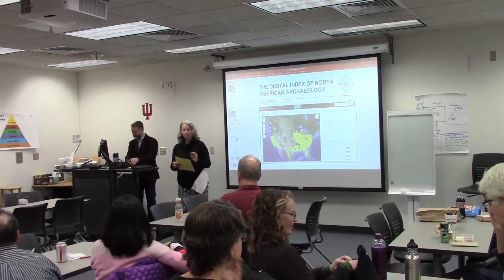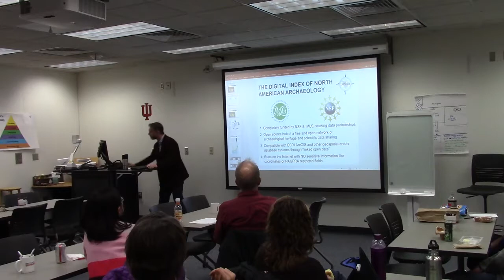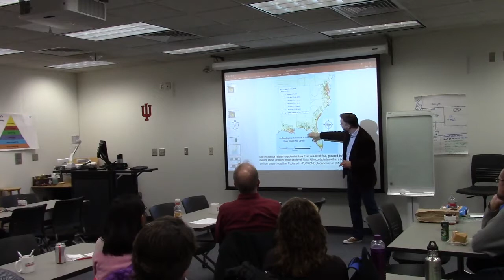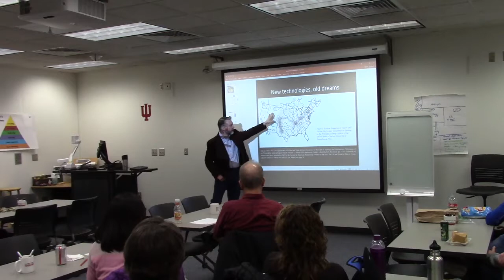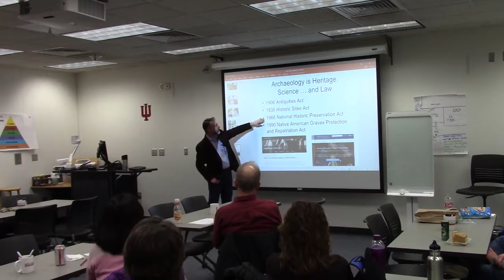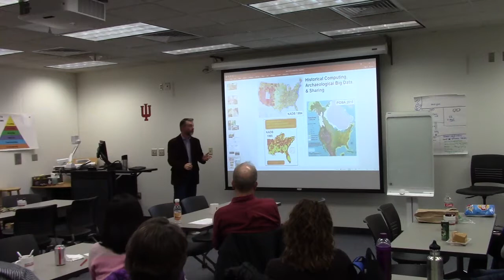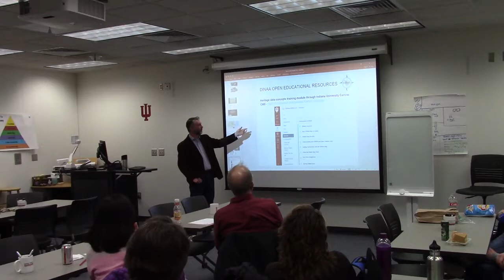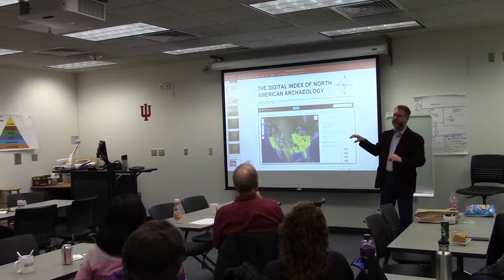Dr. Josh Wells: "Sea Level Rise and Archaeological Site Destruction,"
Abstract: How changing climate impacts archaeological sites, historic buildings, and cultural landscapes will be discussed as revealed through a multi-institutional collaboration involving IUSB. The relationship between sea level rise and the impacts on both known and unrecorded sites, as well as the potential impacts of population resettlement from sea level encroachment will be explored. A database that provides evidence and insights on the impacts (the Digital Index of North American Archaeology/DINAA) will illustrate the need for timely mitigation measures to protect these resources at risk.